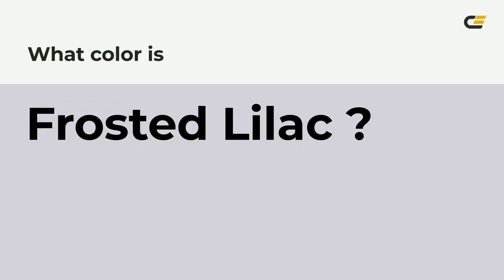Frosted Lilac color d3d1dc hex color - Violet color - Warm color d3d1dc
What color is Frosted Lilac ? d3d1dc hex color - Violet color - Warm color d3d1dc

Hex d3d1dc Color Code is also known as Frosted Lilac color.

Hex d3d1dc Color code in RGB color code model is created after adding 82.75% red color, 81.96% green color and 86.27% blue color.
Hex d3d1dc Color code in CMYK color (process color) code model is generated after subtraction of 4% cyan, 5% magenta, 0% yellow and 13% black.